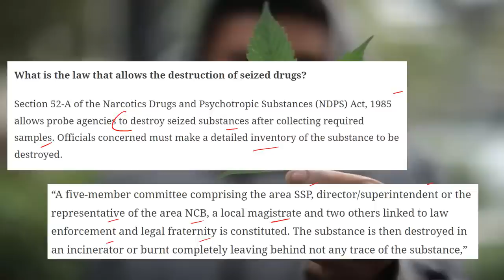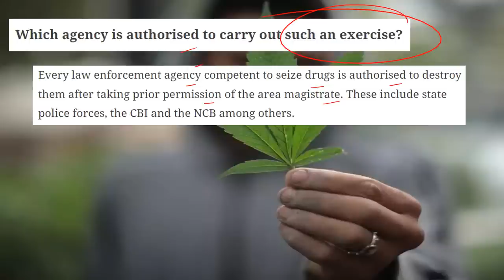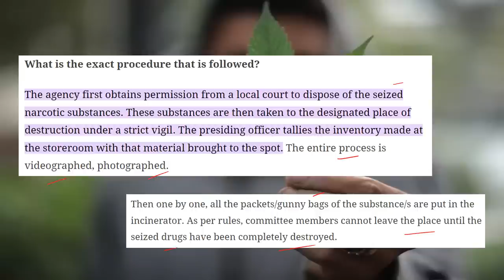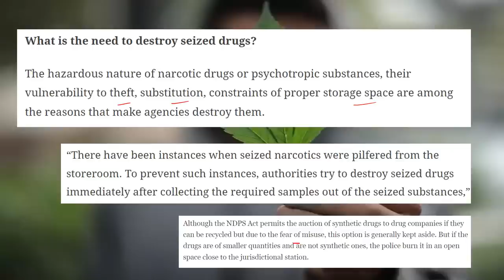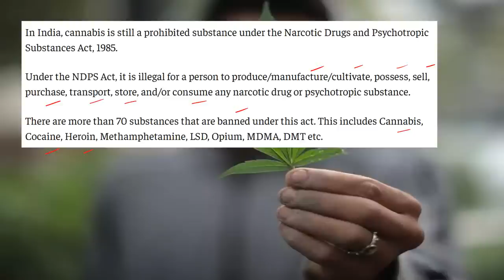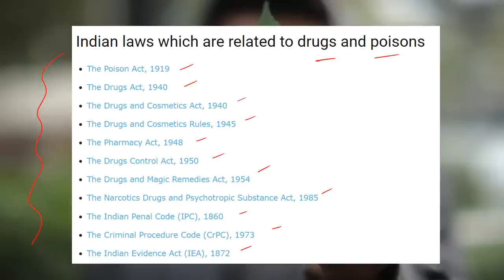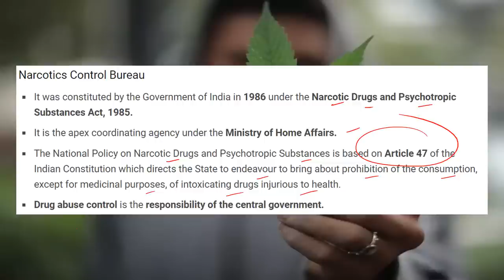Rats Ate 500 kg Mar*****na, Mathura Police tells court ! What Happens To D**gs After Being Seized ?